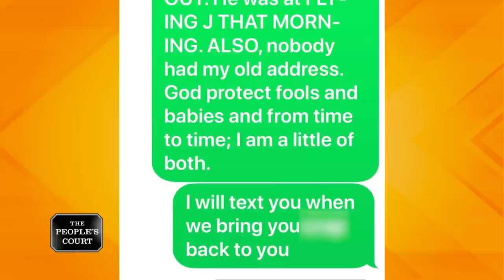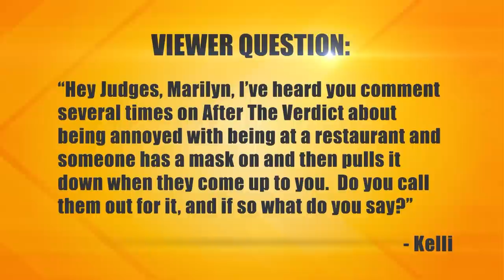Used Furniture Fiasco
The plaintiff says the defendant is his wife’s friend. He claims she bought some furniture from him when he moved but hasn’t paid for it in full, so he’s suing. The defendant says she bought a bed, but the mattress was stained with urine. She claims he’s trying to charge her after the fact.

case: 31-278